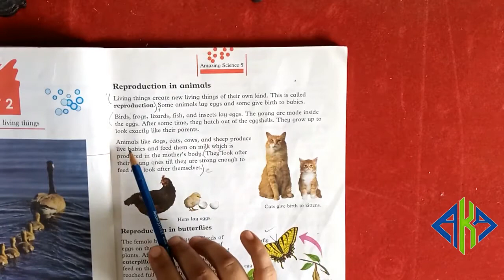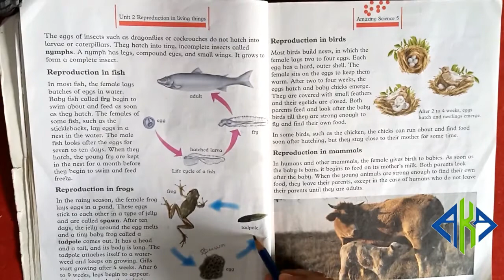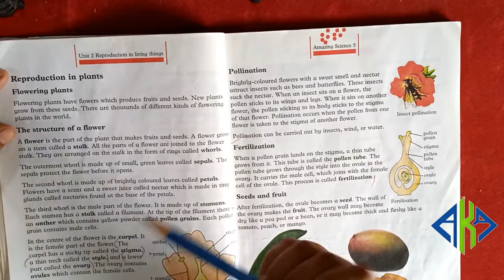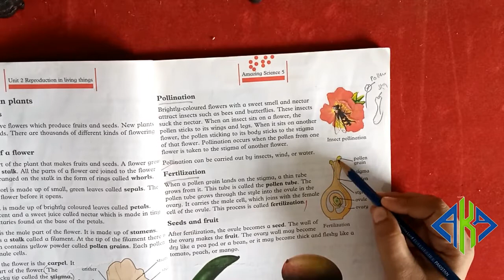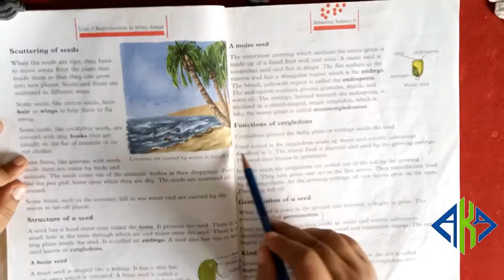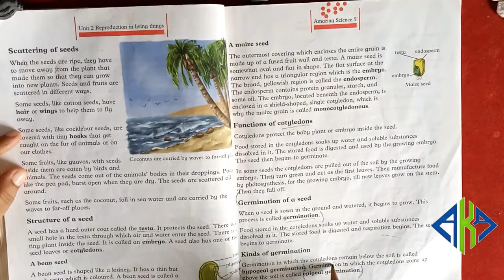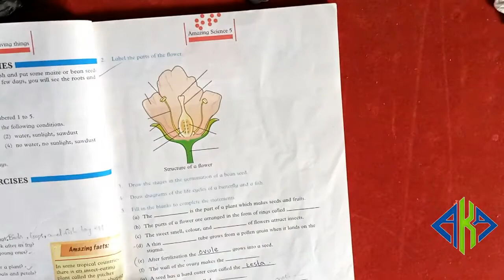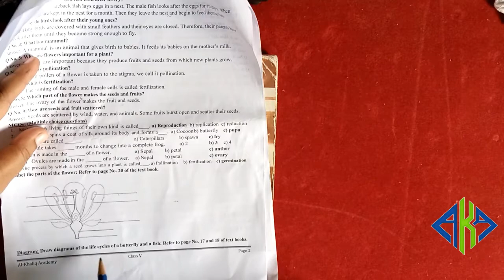Class V Science Chapter 2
2nd Chapter of Science for Class V. Detail explanation of lesson and copy work